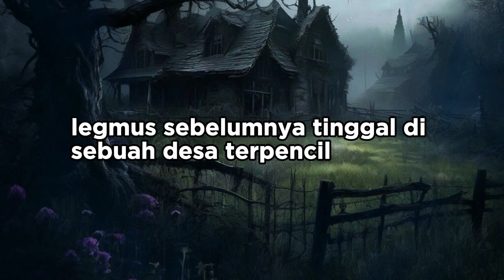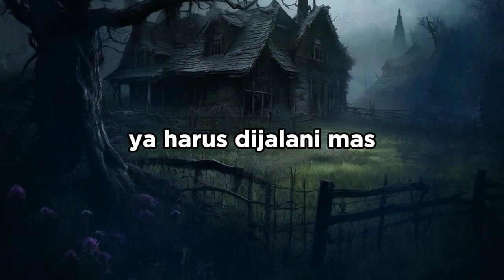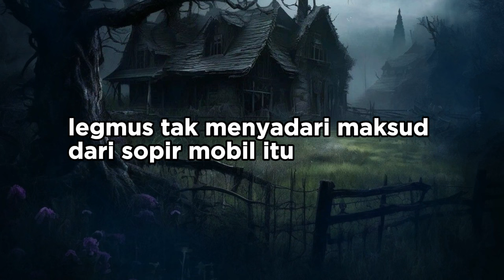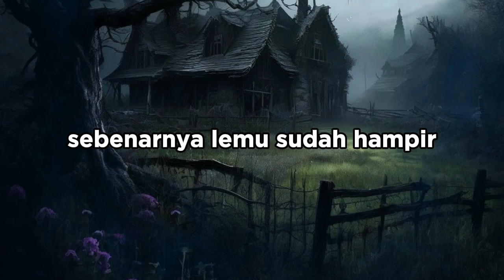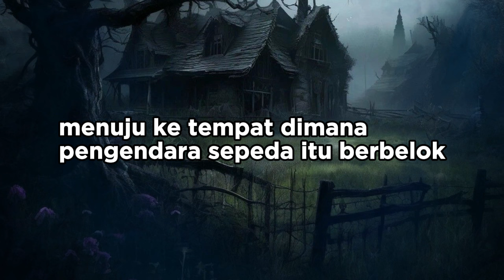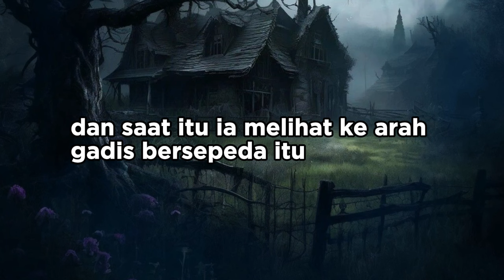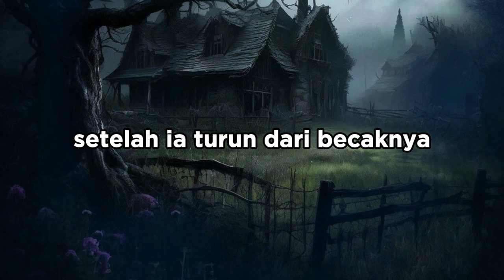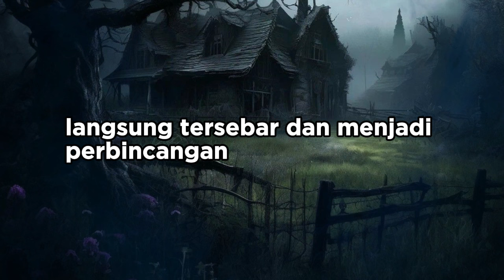Kisah Nyata Pesugihan Pedagang Bakso Keliling Menjadi Kaya Raya